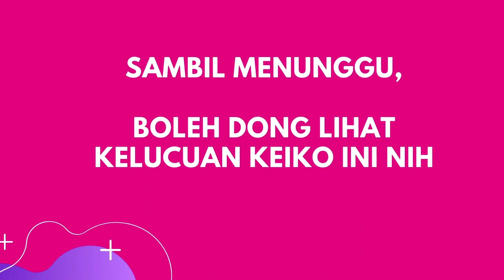Apa sih yang biasa Keiko si Piranha Makan?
Halo Kakei, Kakak-Kakak Keiko...

Ketemu lagi dengan Keiko si Piranha. Siapa sih Keiko?
Keiko itu anjing golden yang paling suka makan dan lari-lari. Keiko paling suka makan ayam rebus walaupun semua makanan pengen dia makan.
Nah, kali ini kita mau membagikan makanan apa yang biasa Keiko makan.

Buat pecinta anjing, semoga video ini bisa menjadi pilihan makanan untuk anjing kalian. Video ini hanya opini pribadi dan bisa diganti dengan makanan lain ya.

For bussiness :
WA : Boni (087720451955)